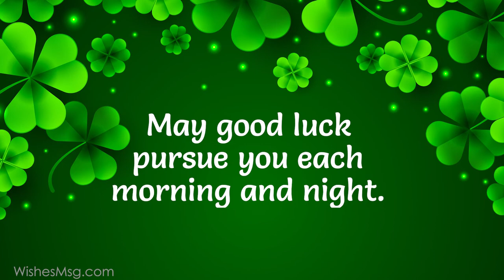Happy St Patrick's Day || Wishes, Messages, Quotes || WishesMsg.com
Religious and cultural holidays allow us to send greetings, show love and thankfulness, and promote joy. St. Patrick’s Day is no exception in that case. Every year on March 17th, people celebrate Irish culture by wearing green, decorating with shamrock, and drinking beer.

St Patrick’s Day Wishes

Happy St. Patrick’s Day! May you have a blissful and prosperous celebration of this day.

May you be blessed with a pot of gold that offers you happiness, prosperity and luck!

Happy St. Patricks Day to you and your family. Sending love and blessings your way!

Wishing Irish blessings for you and your family. May happiness never leave your side!

Sending lots of love and blessings to you on this St. Patrick’s Day. Have a safe one this year.

WishesMsg.com - We provide unique wishes and greetings for any type of relationship, celebration, occasion, and emotion.

GRAPHICS

MUSIC
Images of Tomorrow
Unicorn Heads